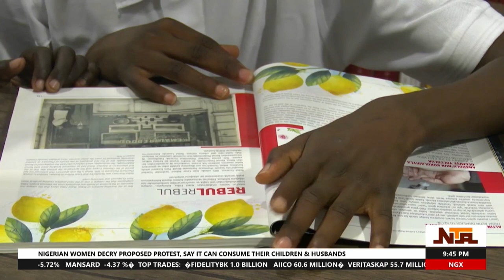Newsline: Stories Segment | 28th July 2024 | NTA